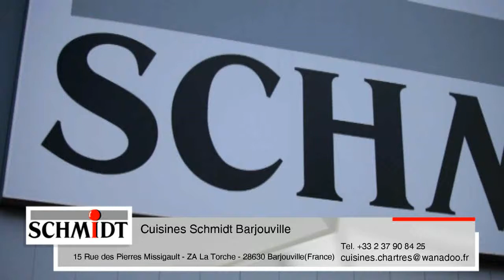Magasins de cuisine Schmidt Barjouville cuisinistes cuisines équipées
Cuisines Schmidt Barjouville
Rue des Pierres Missigault - ZA La Torche 15
28630 Barjouville (FR)

Aménager sa cuisine Barjouville, conception cuisine aménagée discount Berchères Saint Germain, fabricant cuisine Chartres.

Promotion cuisine Epernon.

Cuisines équipées Lèves, Promo cuisine design Luce, aménagement cuisine Luisant.

Cuisinistes Maintenon, cuisines Schmidt Mainvilliers, Magasins de cuisines Sours.